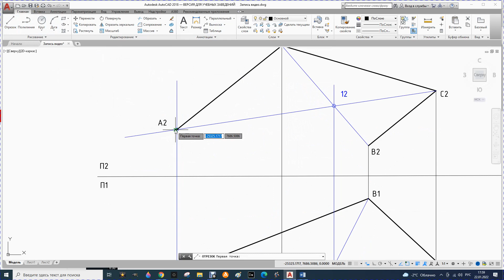61. Построение фронтальной проекции четырехугольника по заданной горизонтальной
Построение фронтальной проекции четырехугольника по заданной горизонтальной